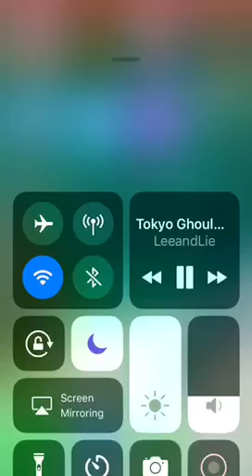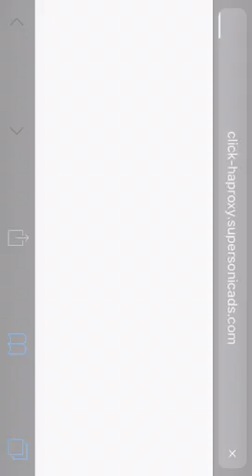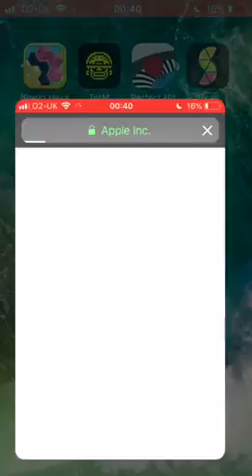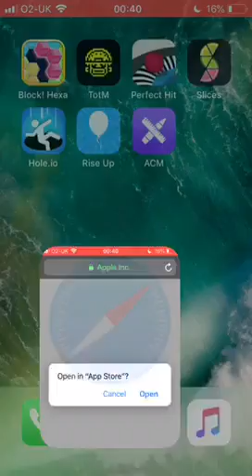Tomb of The Mask levels 1-6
Yo what’s up guys? I recently got this game on my iPhone, I highly recommend it for people who like arcade games, sorry for the ads in-video, ignore those, this video can show players how to clear the first 6 levels of the game, I’ll upload more videos later, please like and subscribe and enjoy!